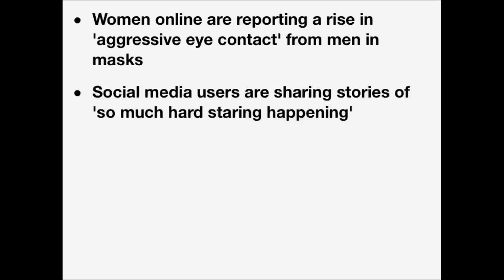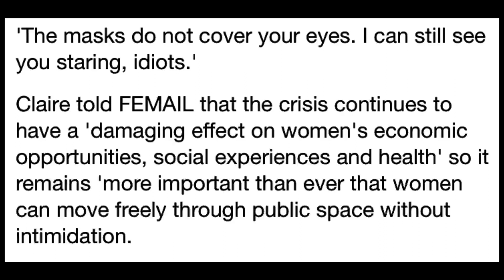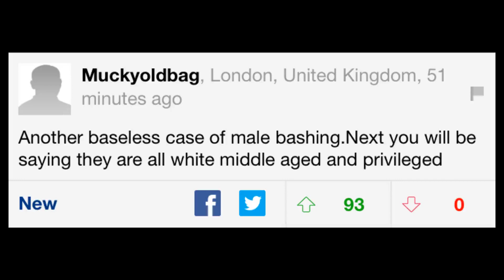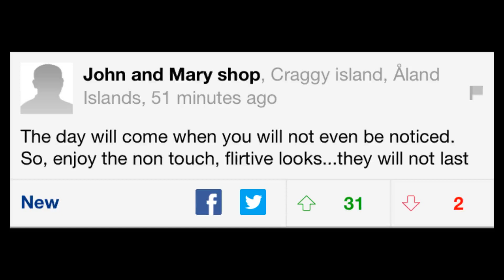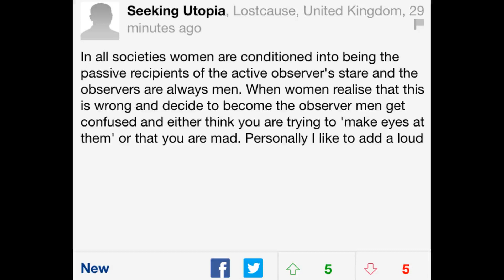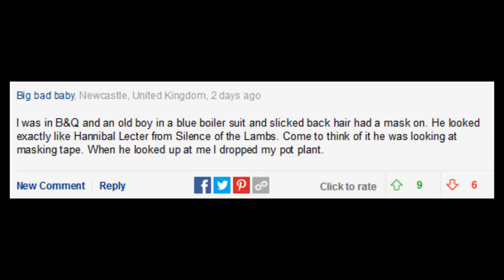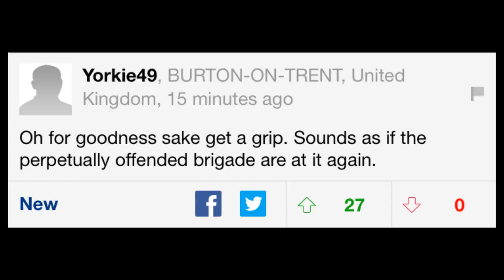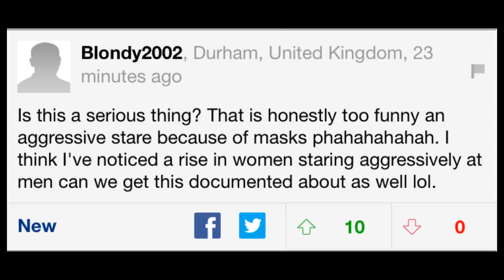Masks Making Men Creeps? Comments?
Reading the comments on an article about men staring at women more when they wear face masks.